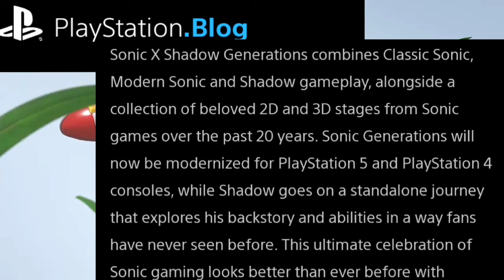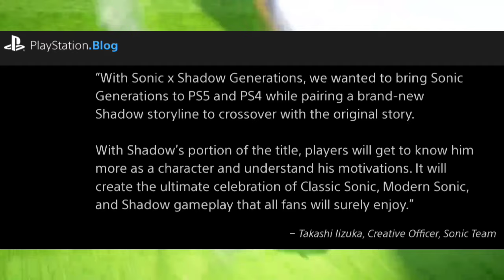Sonic X Shadow Generations Trailer Reaction Let's Talk SEGA NEWS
It’s time for Classic and Modern Sonic to reunite in a remastered collection of iconic 2D and 3D Sonic levels!

Today, we unveiled Sonic X Shadow Generations, the upcoming Sonic the Hedgehog platformer delivering blistering platforming challenges at speeds only Sonic and Shadow can deliver. It’s a greatest hits playlist of iconic 2D and 3D Sonic levels from Sonic Generations, both remastered and expanded for PlayStation 5 and PlayStation 4. But that’s not all – Sonic X Shadow Generations also introduces an all-new standalone campaign for Shadow the Hedgehog, making this the definitive blend of Classic Sonic, Modern Sonic and Shadow gameplay

On top of the remaster of the original Sonic Generations, fans will get to experience new content and play as Shadow the Hedgehog as he embarks on his own journey parallel to Sonic’s.

Shadow was first introduced in 2001’s platformer, Sonic Adventure 2, and has been seen in various titles including Sonic Heroes, Sonic Battle, and his own spin-off title, Shadow the Hedgehog. He was created to be the ultimate lifeform with incredible speed, ferocious strength and a rare ability called Chaos Control – by harnessing the power of a Chaos Emerald, he can stop time and warp to new positions. He’s always on the lookout for dangers to the world and protects Earth in honor of an old friend.

Since their first meeting, the Blue Blur has been the only one able to keep up with Shadow – a fact that both fascinates and frustrates Shadow – and has been the driving force to bring out the best in him. Two sides of the same coin, Sonic and Shadow are unfriendly rivals through and through, but they can put their differences aside when the fate of the world is at stake.

Players will dive into Shadow’s dark past to understand his motivations and learn more about him as a character.